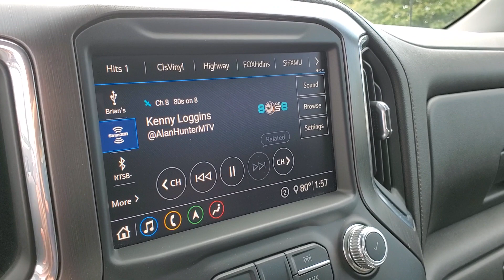2020 GMC SIERRA Fenton, Linden, Grand Blanc, Flint, Brighton B240092AL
Used 2020 GMC SIERRA  available in 2530 Owen Road, Fenton, Michigan at Randy Wise Buick GMC. Servicing the Fenton, Linden, Grand Blanc, Flint, Brighton, MI area.

2020 GMC SIERRA  - Stock#: B240092AL